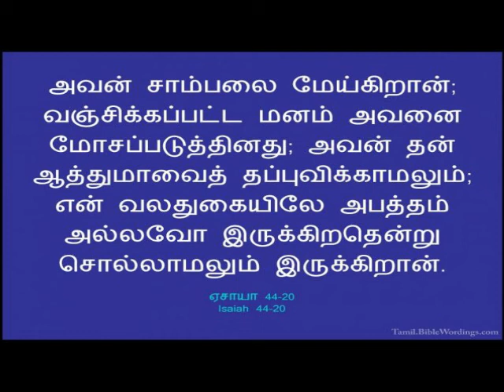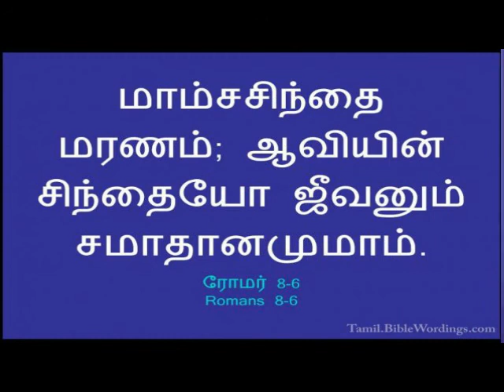உங்கள் மனமே உங்கள் வாழ்வு Part 03 மனதின் சக்தி பற்றிய தொடர்செய்தி